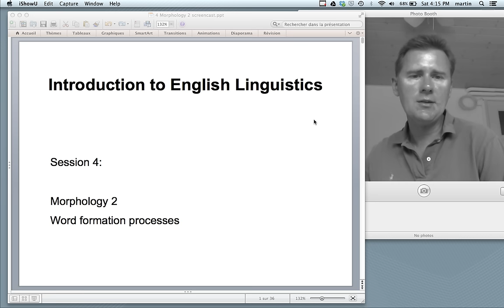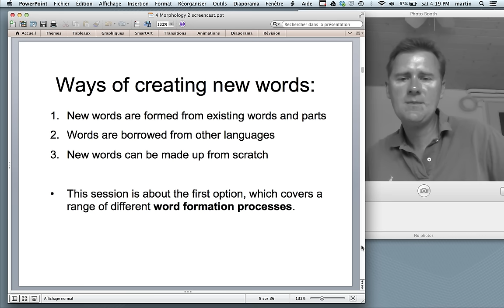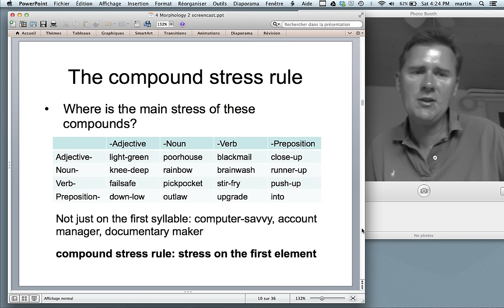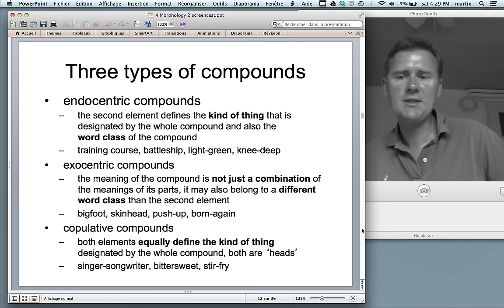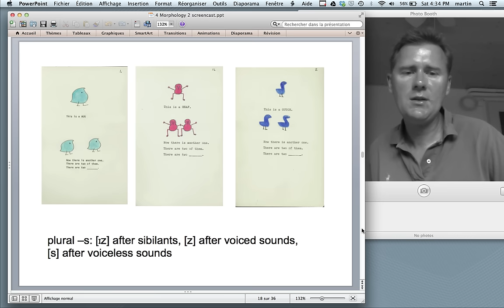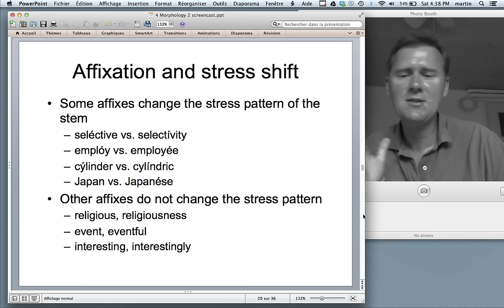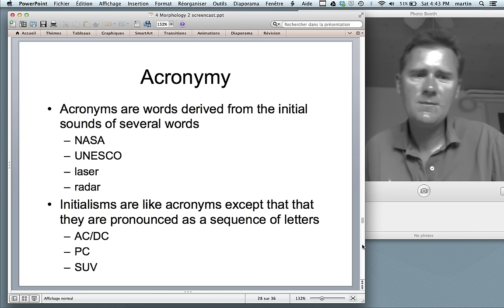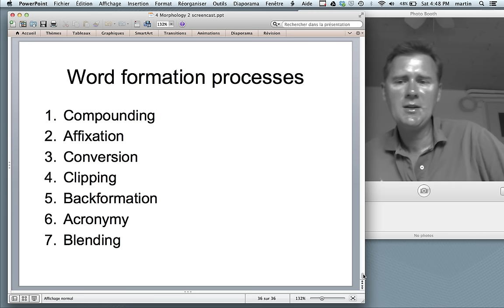Word formation processes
This video lecture is a part of the course 'An Introduction to English Linguistics' at the University of Neuchâtel. This is session 4, in which I discuss morphological word formation processes.